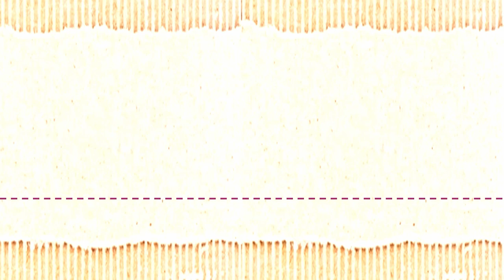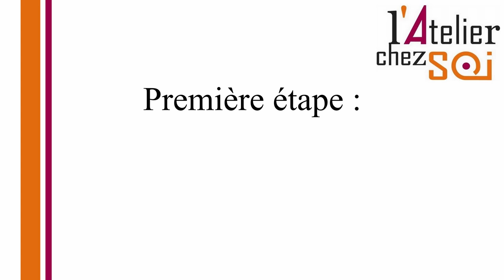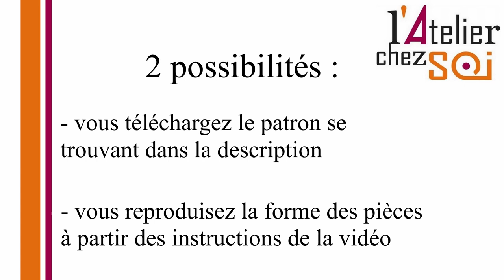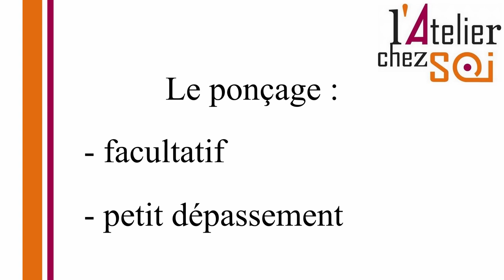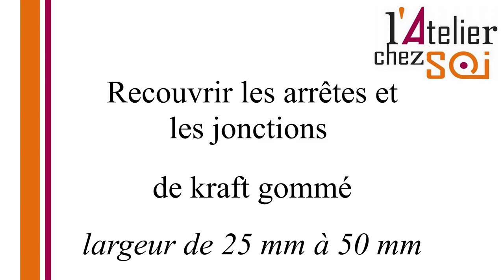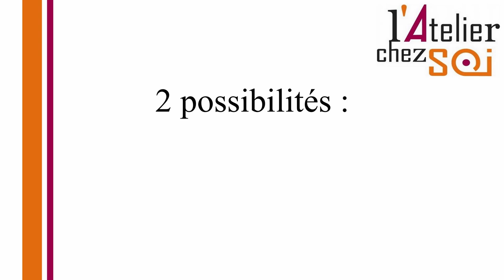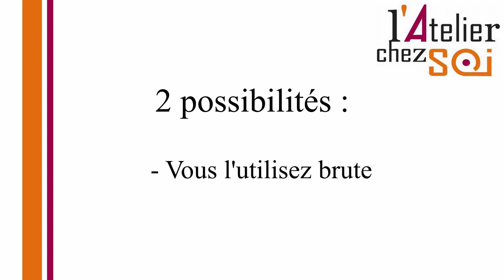Tuto Fabrication Crèche en Carton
Fabrication d'une crèche à partir de carton ondulé de récupération.

Obtenez le patron taille réelle de la crèche sur le site de l'Atelier Chez Soi, en cliquant sur ce lien